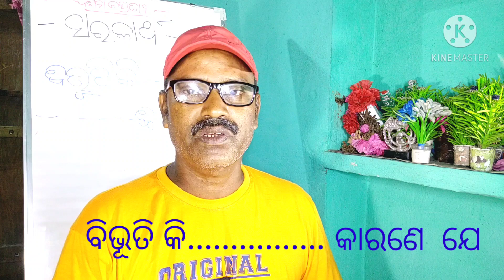Raghaba nka Lanka jatranukul, ସରଳାର୍ଥ, class-10.M I L.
Raghaba nka Lanka jatra nukul, ସରଳାର୍ଥ, class-10, M I L. Simple presentation,